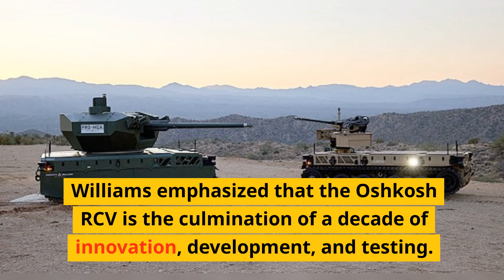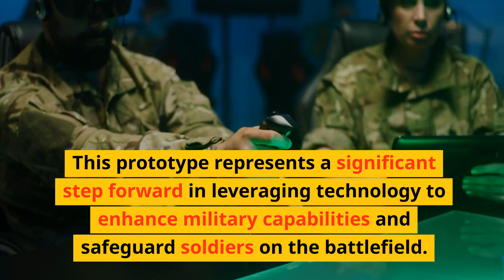Next-Gen Warfare: Oshkosh Unveils Futuristic Combat Vehicle!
Discover Oshkosh Defense’s revolutionary submission to the U.S. Army's Robotic Combat Vehicle (RCV) program! Unveiling a new era in combat technology, Oshkosh, along with Pratt Miller Defense and QinetiQ, is poised to redefine battlefield dynamics! 🚀🌐

🛠️ A Decade in the Making! 🛠️
Oshkosh's RCV is not just a vehicle; it's a culmination of ten years of relentless innovation, development, and testing, optimized to exceed the toughest performance requirements! 🌟

🔧 Industry Leaders Unite! 🔧
Explore how industry giants Oshkosh Defense, Pratt Miller Defense, and QinetiQ synergize their expertise to create a mature, leading-edge, and robust RCV solution ready to transform the modern battlefield! 🤝🌟

🌍 Global Defense Evolution! 🌍
Delve into how Oshkosh Defense is setting global standards in defense technology and fleet readiness, ensuring worldwide support and advancements in safety and mission success! 💪🌐